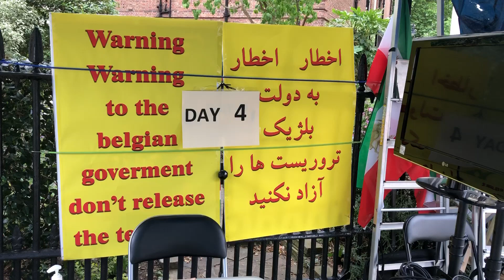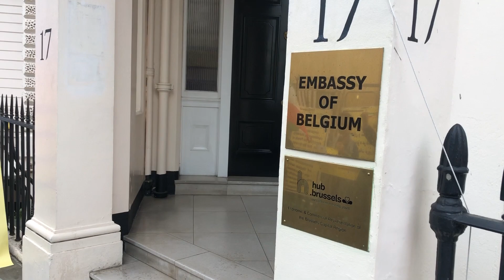چهارمین روز تحصن هموطنان آزاده در لندن علیه توافق شرم‌آور میان دولت بلژیک و رژیم آخوندی - ۱۶تیرماه